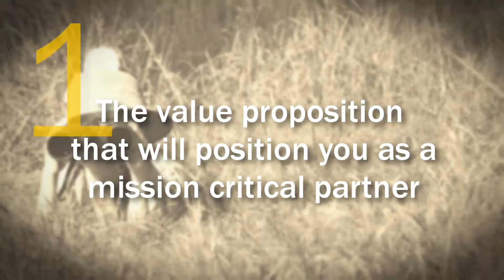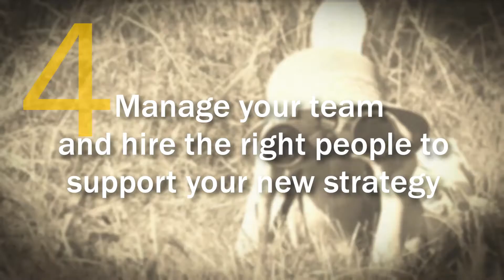ASATT1 Series Introduction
A Seat at the Table Series Introduction - covering the course objective and introducing the five course modules.